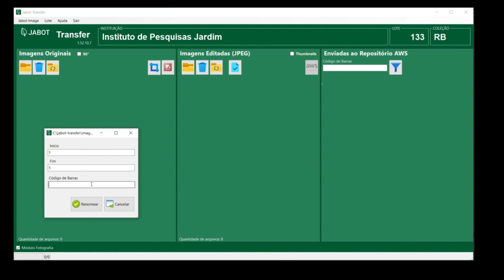11 Jabot Transfer NUMERANDO VÁRIAS IMAGENS AO MESMO TEMPO